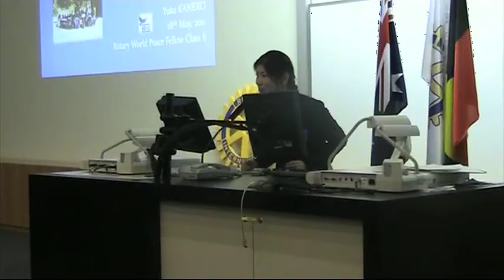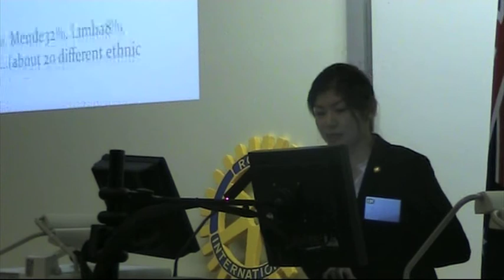Yuka Kaneko Japan 1.mov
Rotary Peace Fellow's Seminar May 28 2011
Hosted by School of Political Science and International Studies
Yuka Kaneko part 1